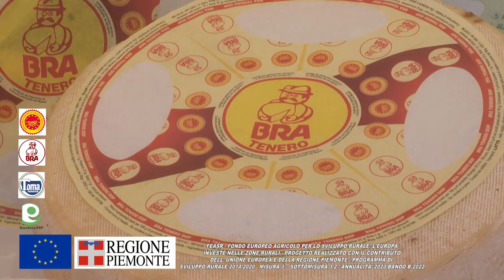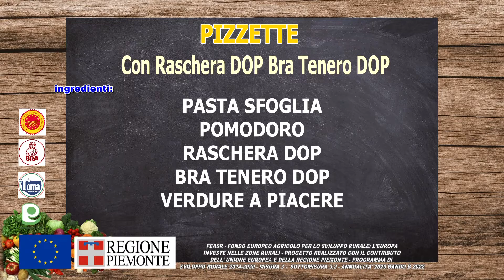SAPORI IN TAVOLA 2023 PUNTATA 6 ricetta 10 03 2023 PURE E PIZZETTE CON RASCHERA DOP E BRA TENERO DO